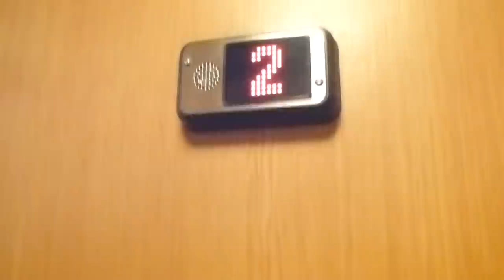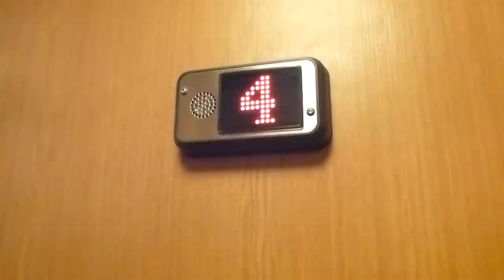Graham Brothers traction elevator, Man Kan Mod @ Bodalsvägen 6, Lidingö